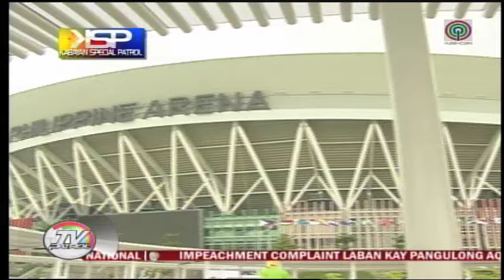TV Patrol: LOOK: What's inside INC's Philippine Arena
Ciudad de Victoria in Bocaue, Bulacan will never be the same again with the unveiling of the Philippine Arena, said to be the world's largest indoor multipurpose arena.